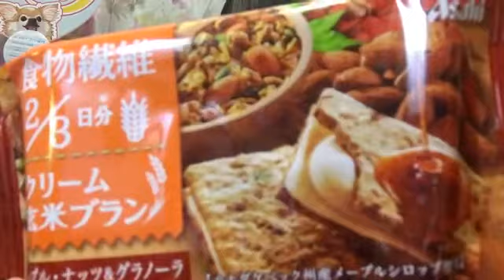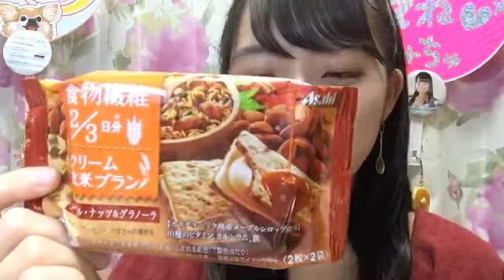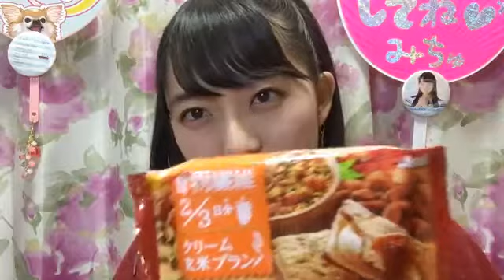今村 美月（STU48） 2018年04月18日22時31分 SHOWROOM配信1/2